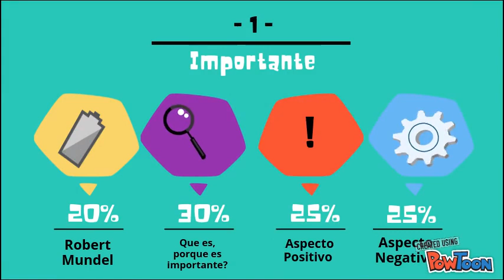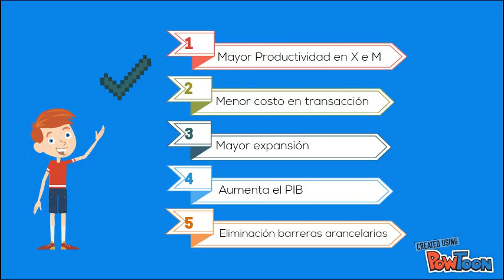Area Monetaria Optima